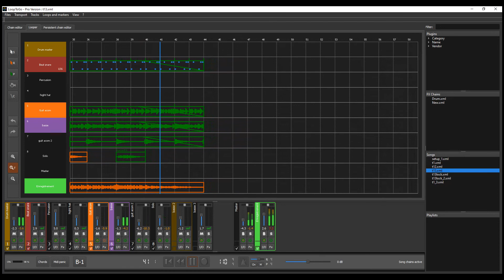Jazz improv with LoopToGo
Daniel Pineau, a user from Canada sent us this little Jazz Improv that he did while learning LoopToGo.

So far, Daniel used LoopToGo as a standard DAW (more that one takes to record the whole song) but still used some looping functionalities to practice and perfect some parts.

Daniel said that using LoopToGo is really straightforward. We bet that Daniel will start to enjoy live looping soon...